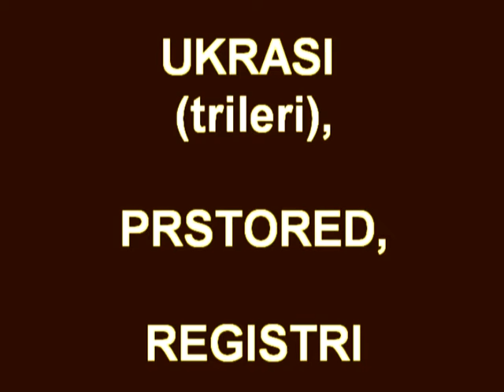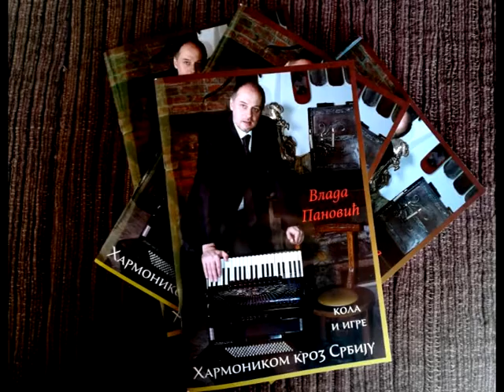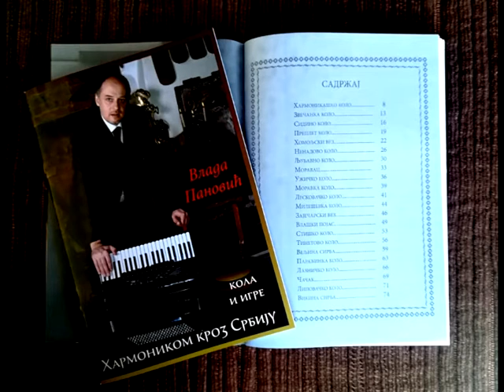NOVO!!! Vlada Panovic Notna knjiga - Harmonikom kroz Srbiju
NOVO!!!NOTE za Harmoniku!
22 notirana kola na 80 stranica sa stilizacijom Vlade Panovića uz prateći CD.
Napisan-prstored, ukrasi (trileri), upotreba registara, metronomska brzina, oktavni položaj, basovi, harmonija.
Sadržaj knjige;
1.Harmonikaško kolo
2.Zvečanka kolo
3.Sidino kolo
4.Preplet kolo
5.Homoljski vez
6.Nenadovo kolo
7.Ljubavno kolo
8.Moravac
9.Užičko kolo
10.Moravka kolo
11.Leskovačko kolo
12.Mileševka
13.Zaječarski vez
14.Vlaški pojas
15.Stiško kolo
16.Tinetovo kolo
17.Veljina sirba
18.Paraćinka kolo
19.Lazničko kolo
20.Čačak
21.Lipovačko kolo
22.Vikina sirba